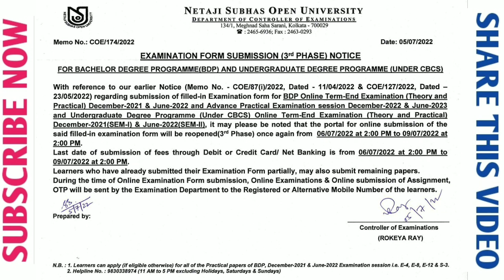NSOU BDP & UG : EXAM FORM FILLUP 2022 আবারও সুযোগ দেওয়া হলো।। প্রথম, দ্বিতীয় ও তৃতীয় বর্ষ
NSOU BDP Renewal STEP BY STEP PROCESS ভিডিও দেখার জন্য নীচের লিঙ্কে ক্লিক করুন-